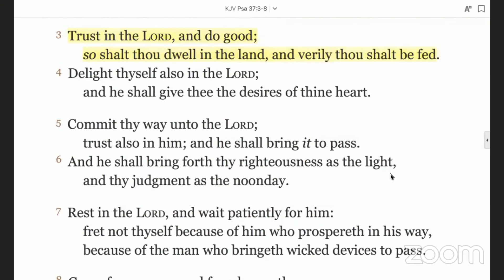Hector's Testimony Of His Family Rooting Themselves In The Word Of God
6th September 2020
Dubai